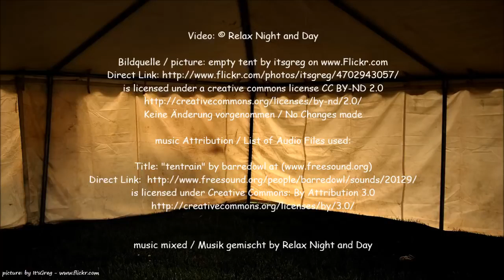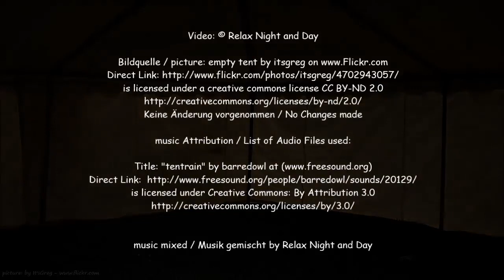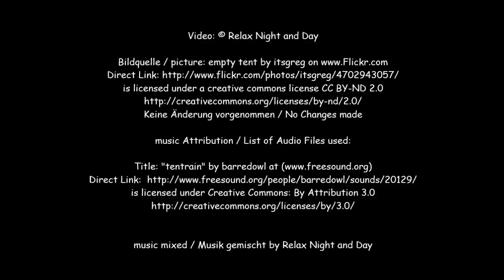RAIN on a TENT I Sound Therapy for Study, Sleep, Massage & SPA I Relax Night and Day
Beautiful rain on tent. Best for Insomnia, SPA, massage rooms, good for study and to stay concentrated. Inspired by camping. I love camping so I created this video for us to enjoy.